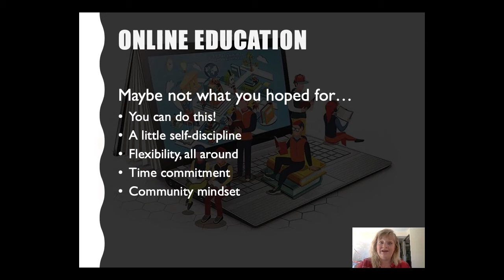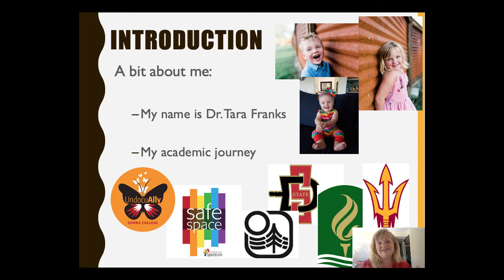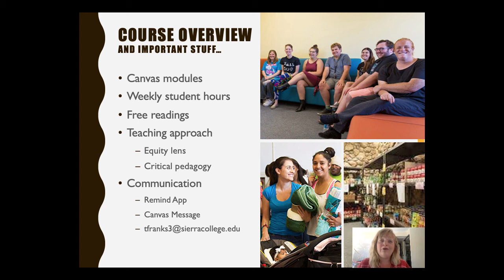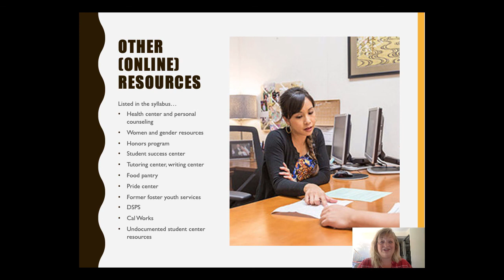COMM 70 Fa20 Welcome